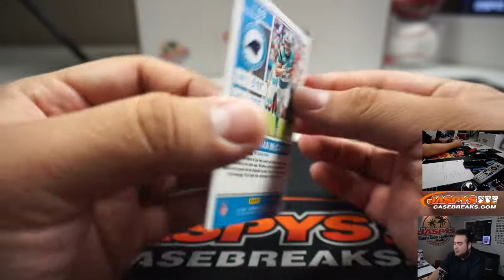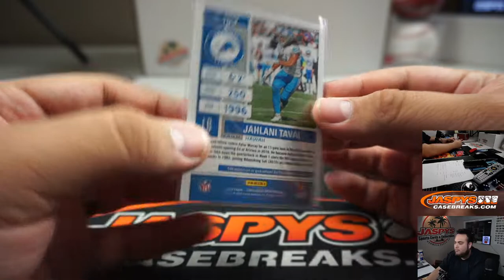SUN. 3/15 - 2019 PANINI CONTENDERS OPTIC FOOTBALL HOBBY PERSONAL BOX BREAK (LO KEY)